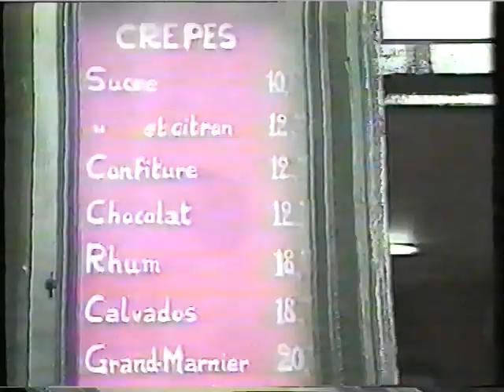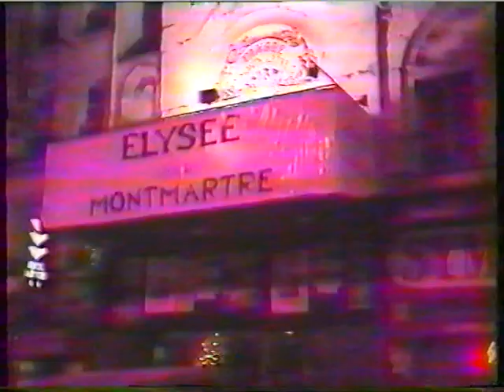D.A.D. (Disneyland after Dark) in Paris - Danish Interview on DR 1991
Found this super old VHS tape recording from our national TV station, DR, featuring our (still going strong) legendary band DAD - some really you lads at that time looking cool with their poodle hair. Legends.